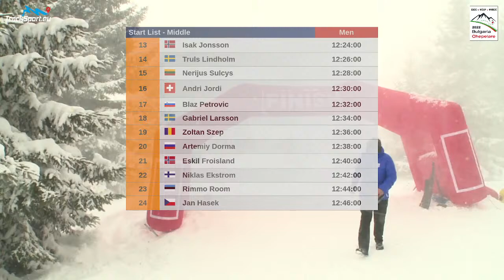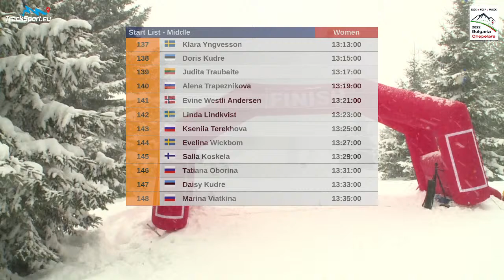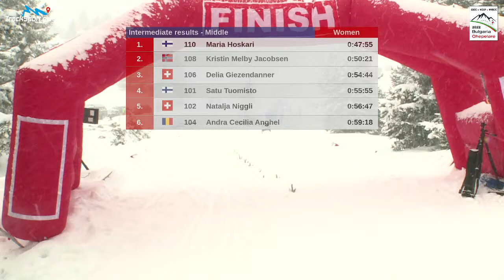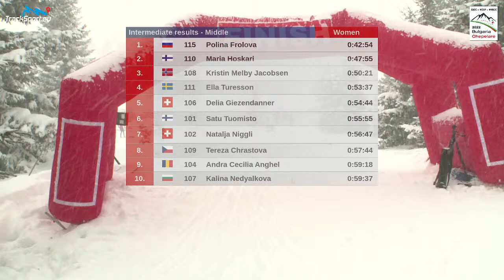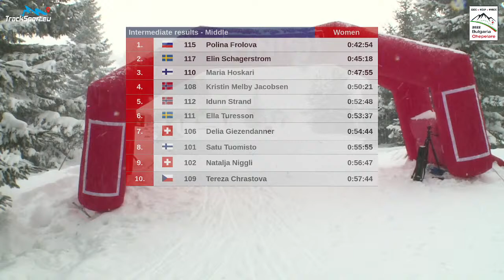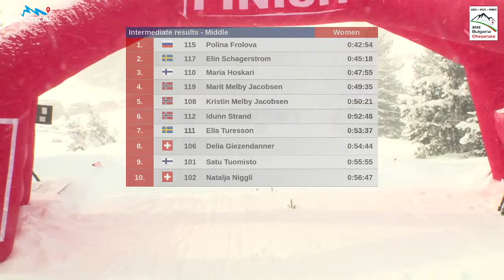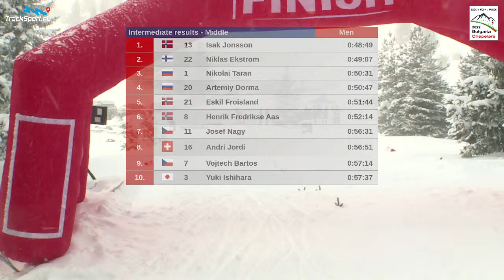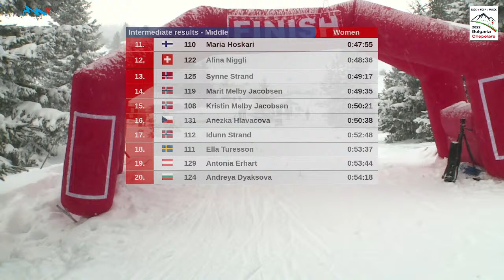European Ski Orienteering Championships 2022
European Ski Orienteering Championships and U23 Ski Orienteering Championships 2022